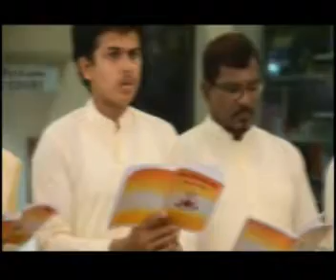Tiloaga Raja - Bodhu Gee Saraniya 2015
සවන රැඳි ගීත රසික සංසඳය විසින් 2015 වෙසක් උත්සවය නිමිත්තෙන් කොළඹ 3 හි, කෙරෙස්කැට්  බොලවුඬ්  සුපිරි  නිවාස  සහ සාප්පු සංකිර්නය  තුල  පවත්වනු
 ලැබූ   බොඳු ගී සරණිය 2015  ප්‍රසංගයේ දී  ගායනාකල  බක්ති ගීතයකි.
                  සවන රැඳි ගීත රසික සංසදය - විජයානන්ඳ රණසිංහ